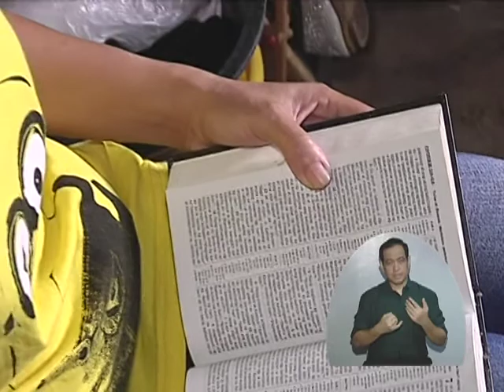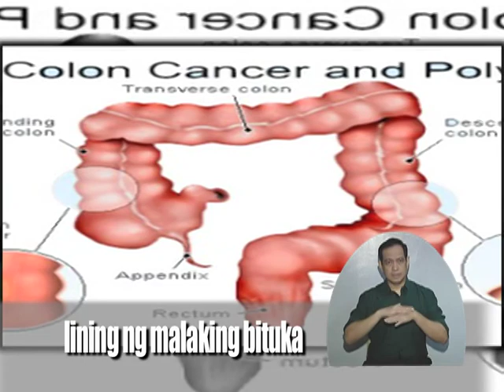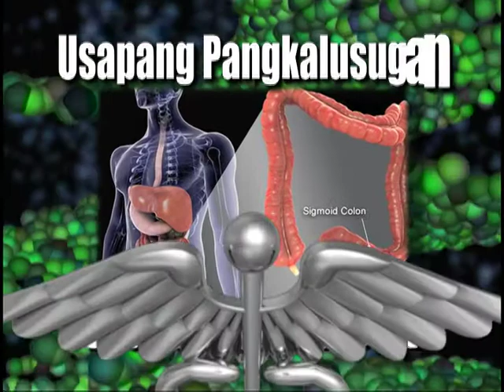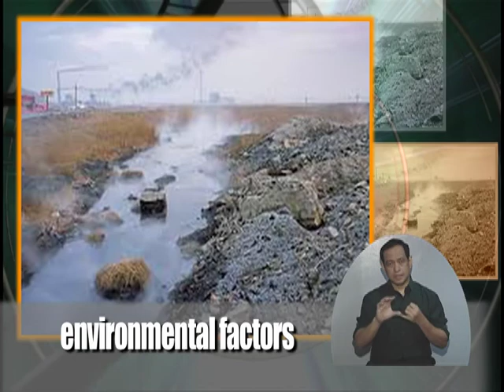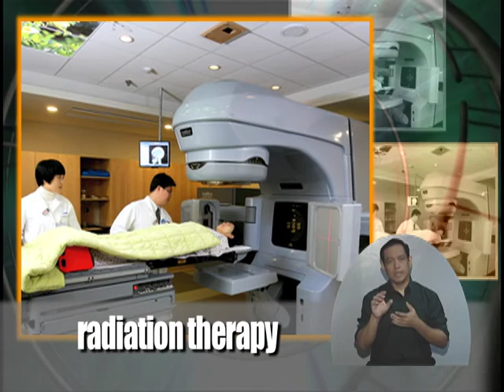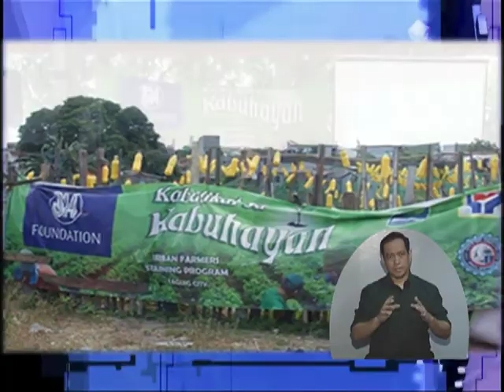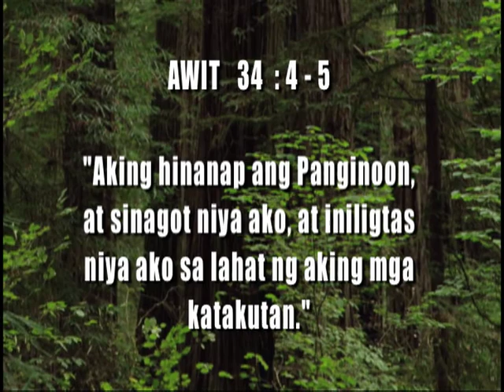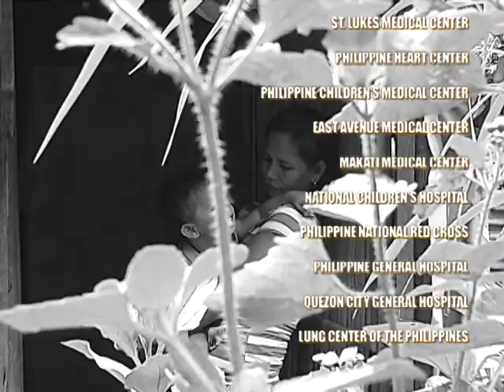Kapwa Ko Mahal Ko - NOVEMBER 18, 2017 FULL